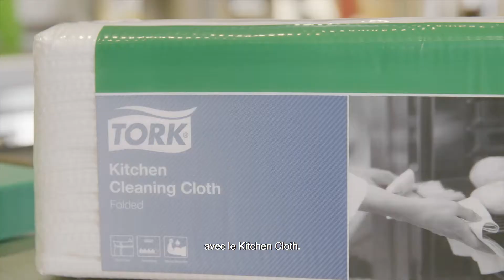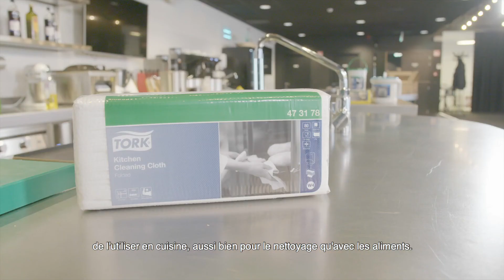Jo Nelissen, grand chef cuisinier, présente les produits d'hygiène de cuisine Tork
L'hygiène dans les cuisines professionnelles est très importante. Quels produits Tork pouvez-vous utiliser pour quelle application ? Le grand chef Jo Nelissen de Horeca Vlaanderen, entraîneur de Junior National Culinary Team Belgium, vous montre à quoi vous pouvez les utiliser et vous donne également des conseils pour des applications supplémentaires utiles !